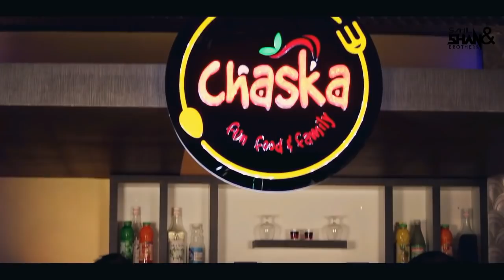ROADPATI BANA CROREPATI || RICH VS POOR || TIME CHANGES || QISMAT || SAHIL AND SHAN BROTHERS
All characters in this programme are fictitious and have not been made to imitate any individual(s). Group of persons, living or dead. Resemblance to any characters, names, places, events etc. Dedicated in this programme are purely co- incidental.

Sahil And Shan Brothers 😎